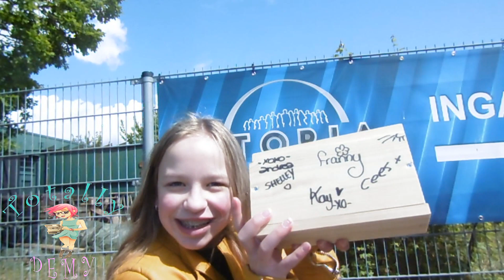Vlog Utopia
Zondag 12 mei was er een familiemarkt op het Utopia terrein
samen ben ik met mijn moeder daar naartoe geweest, ook was mijn moeder deze dag jarig en had ze voor dit evenement kaarten gewonnen..
Ik vond het heel erg leuk om een kijkje te mogen nemen op het utopia terrein.. en dat ik mijn favoriete inwoner heb mogen ontmoeten namelijk Panter Merel..

Helaas mocht ik niet vloggen binnen de poorten van Utopia, maar ik heb toch een leuke vlog van proberen te maken.

ik heb 1x beeldmateriaal gebruikt, komen van de facebookpagina

Veel kijkplezier

Totally Demy
-xx-